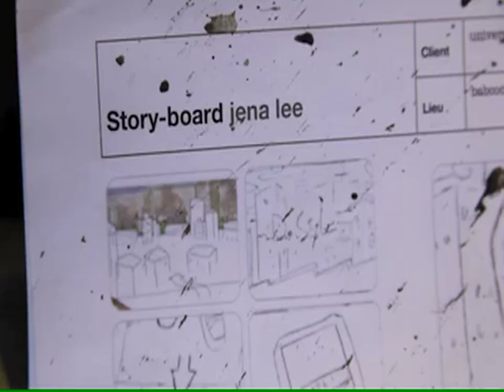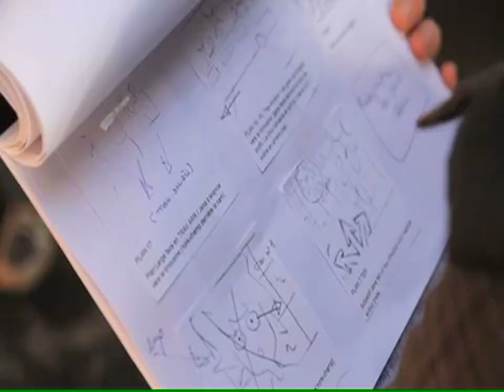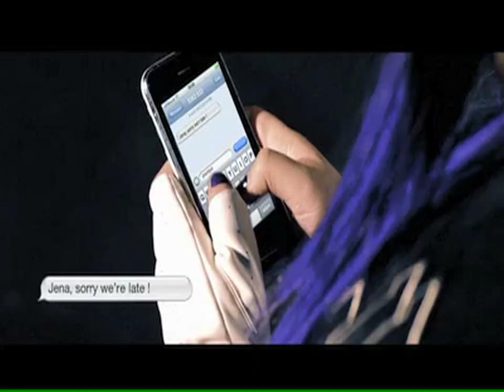Jena Lee - Making-of du clip "Du Style"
Jena Lee vous emmène dans les coulisses du tournage du clip et vous fait découvrir l'envers du décor !